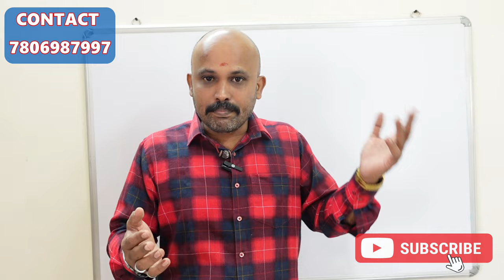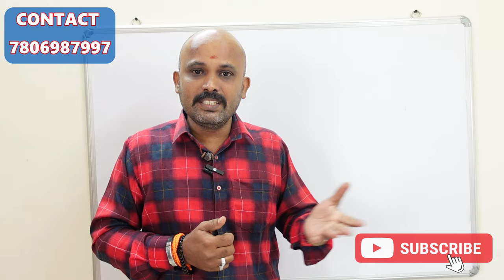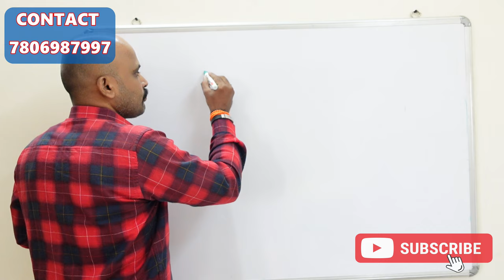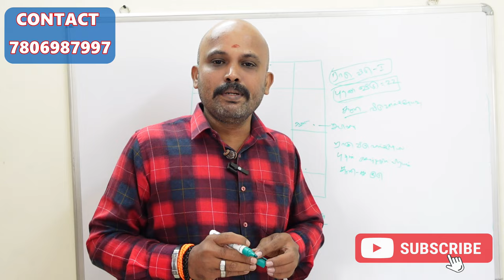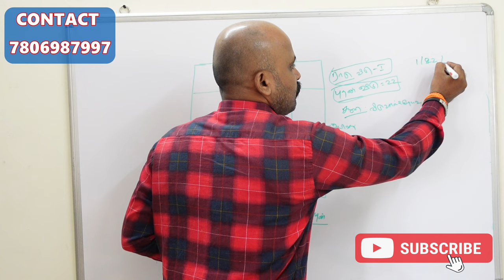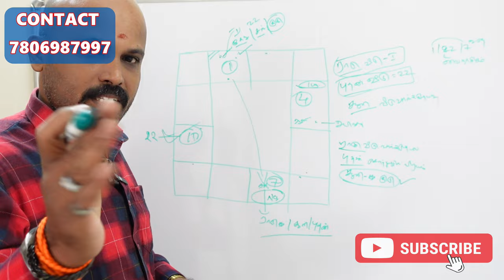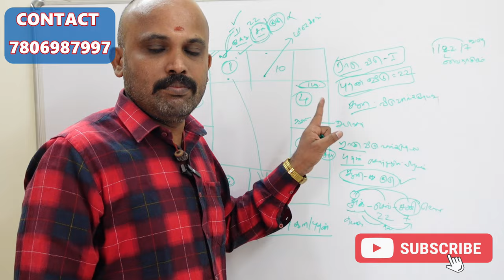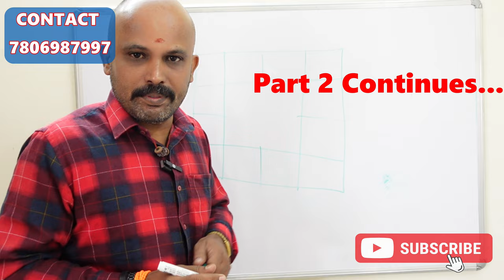உங்கள் ஜாதகத்தின் வெற்றி ஸ்தானம் எது | அபிஜித் நட்சத்திரம் | BALANCE THEORY fortune point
உங்கள் ஜாதகத்தின் வெற்றி ஸ்தானம் எது | அபிஜித் நட்சத்திரம்|  SARAVANAN BALANCE THEORY jathagathil vetri pulli

உங்கள் ஜாதகத்தின் வெற்றி ஸ்தானம் எது | அபிஜித் நட்சத்திரம் | BALANCE THEORY jathagathil fortune point